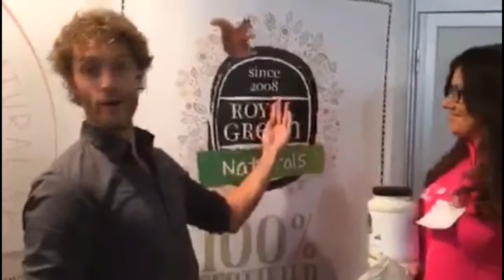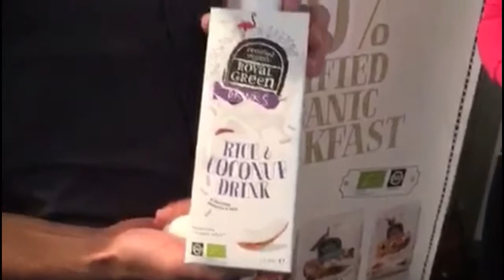Roy and Alicja - Royal Green Biofach 2016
Roy grundaren av Royal Green tillsammans med Alicja grundaren av Naturalbox och Ecoliving.se Roy berättar lite kort om Royal Green och avslöjar nyheter om det nya ekologiska wheyproteinet.